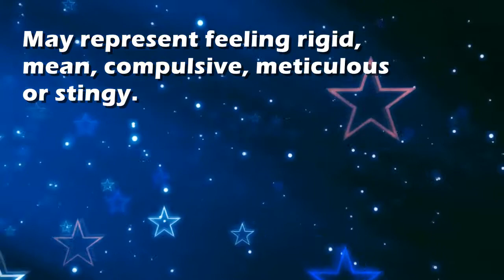Anal : Dream Interpretation and Dream Meaning by TellMeMyDream.com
What does dreaming about 'anal' means?
In this video from TellMyMyDream.com we explain and interpret the meaning of a dream about  the 'anal' psychic symbol

The symbol: anal in a dream can be interpreted and explained as follows
'May represent feeling rigid, mean, compulsive, meticulous or stingy.'.